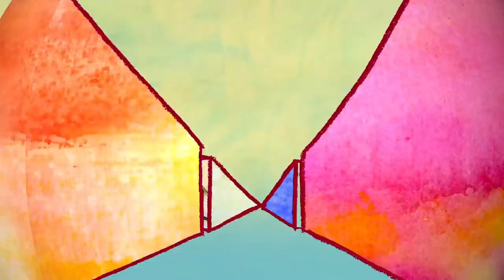Infected Mushroom - Monster (Astrix Remix) - - - [[Full Visual Trippy Videos Set]] - - - [GetAFix]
A trippy animated fan visual for "Infected Mushroom - Monster (Astrix Remix) "

Fancy being a patron of the channel? , I honestly, properly appreciate it :)

All videos are NONE MONITRISED I do not make anything off these videos, Feeling generous?

MORE AT

MORE AT